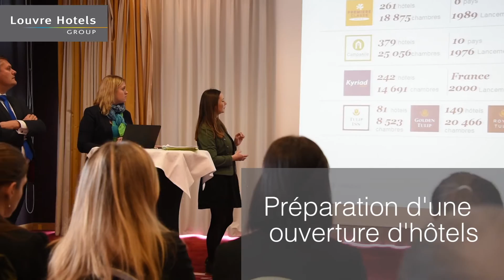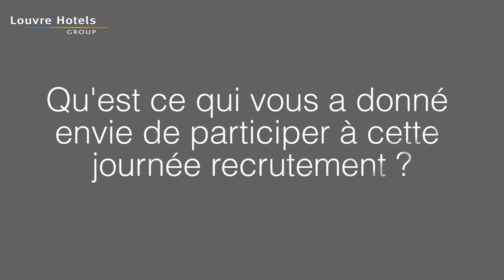Euromed session recrutement 2016 | Louvre Hotels Group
LouvreHotels Group est un acteur majeur du secteur de l’hôtellerie mondiale qui dispose d’une offre hôtelière complète allant du 1 au 5 étoiles et compte 6 marques : Première Classe, Campanile, Kyriad, Tulip Inn, Golden Tulip et Royal Tulip. Louvre Hotels Group appartient à Jin Jiang International Co., Ltd., l'un des plus importants conglomérats de tourisme et de voyage en Chine.